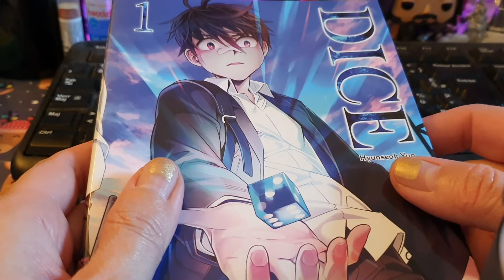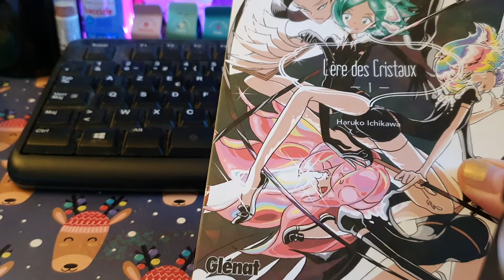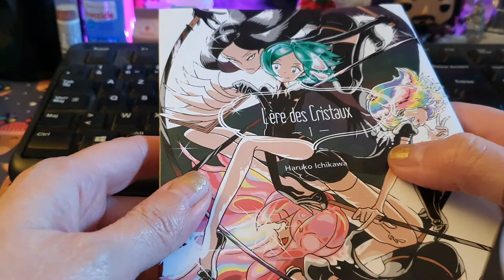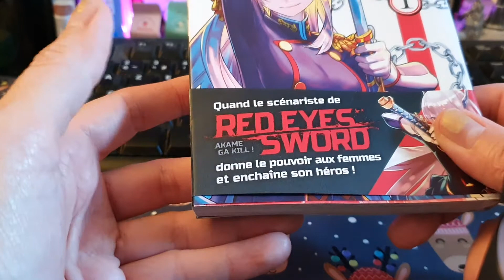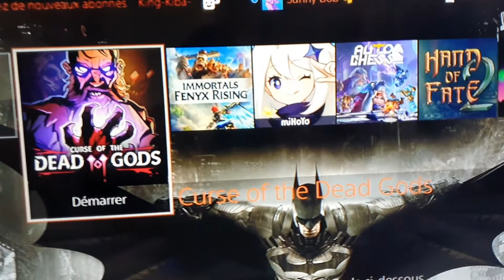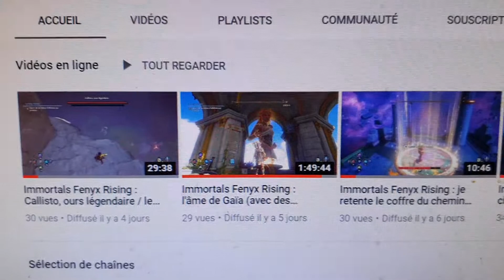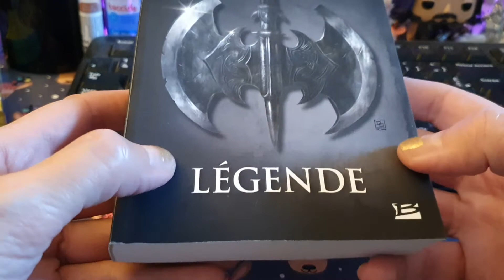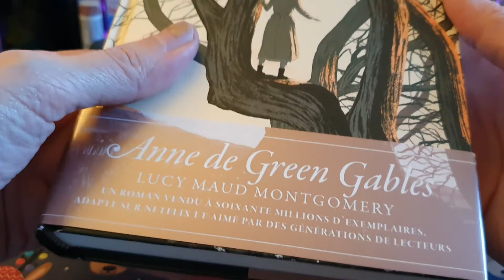Nouvelle Semaine Geek #15 : JV, mangas, série, romans